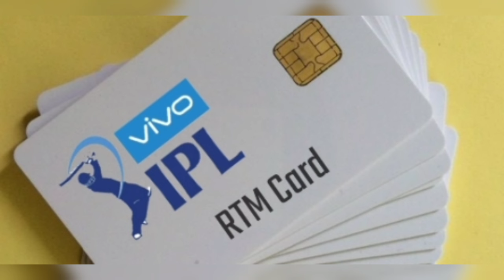HARDIK PANDYA IN DOMESTIC TOURNAMENT || MI TO FAVOUR RCB || IPL 2025 MEETING UPDATE